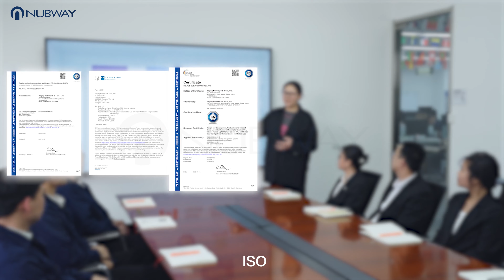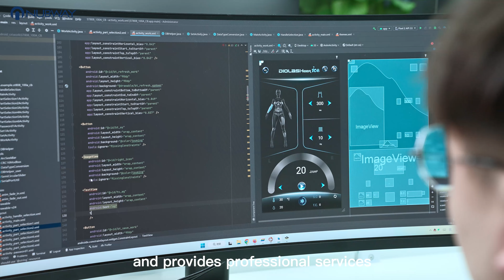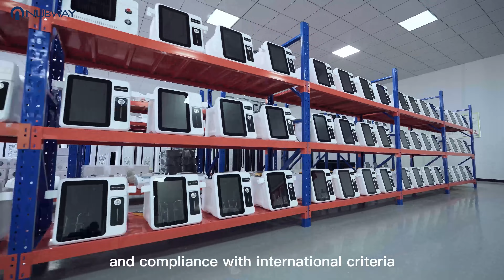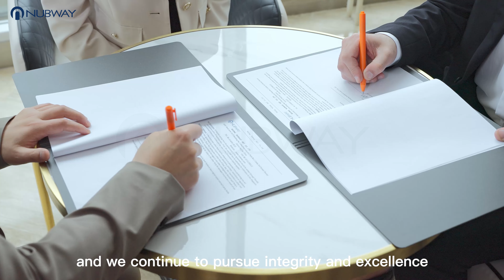Leading innovation, leading the future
Beijing Nubway S&T  Co., Ltd. is a professional medical beauty equipment manufacturer integrating R&D, production, sales, training and after-sales service.Our company has a large production workshop of more than 12,000 square meters, including dust-free laser debugging workshop, machine assembly workshop, constant temperature and humidity raw material warehouse, product quality inspection workshop, product packaging workshop, CNC machine tool shell processing workshop, etc. Customers' orders can be delivered on time and quality can be also guaranteed

Nubway has more than 350 employees, including more than 50 R&D engineers. With the support of the strong technical team, we can ensure that our new product development speed has always been at the leading level in the industry. We can meet various OEM & ODM needs of different customers. We can also ensure the timeliness and satisfaction of our after-sales service

Our company has a special certification department, which is responsible for applying and maintaining various certificates of the company. So far, the certificates we have obtained include FDA, medical CE, ISO13485, NMPA, TGA, ROSH, etc. We can also issue test reports for various products according to customer requirements, so that our customers can use these reports to apply for product certificates required by their country.

Since its establishment ten years ago, nubway's products have been exported to more than 120 countries around the world, and there are distributors and service centers in Europe, North America, Southeast Asia and other countries. In the future, we will continue to follow the business philosophy of quality first and service first, and continue to provide high-quality products and satisfactory services to our customers.o